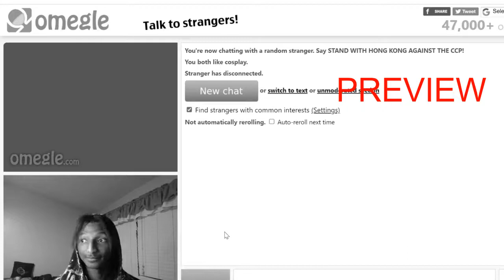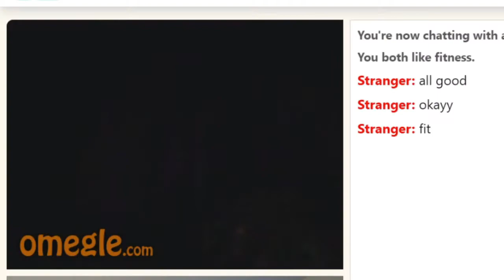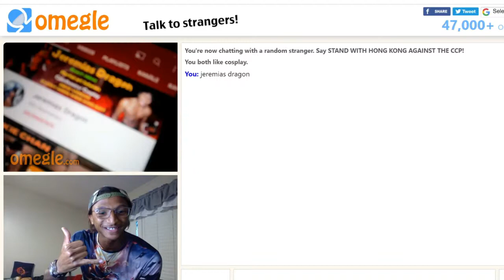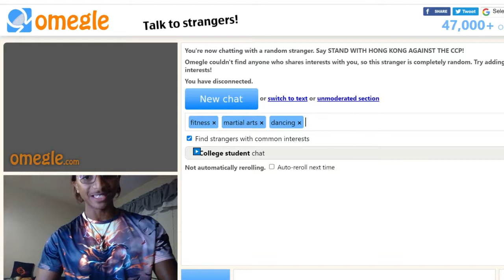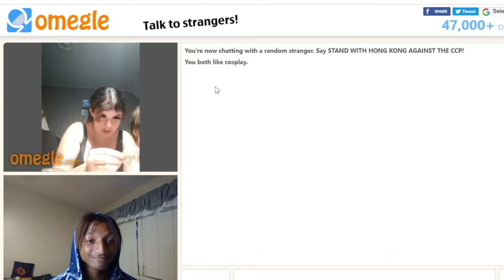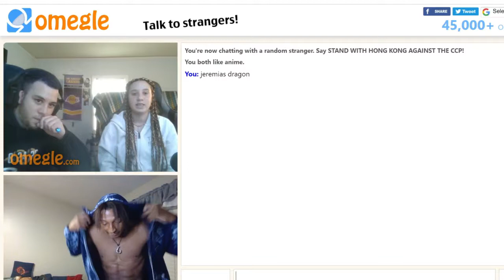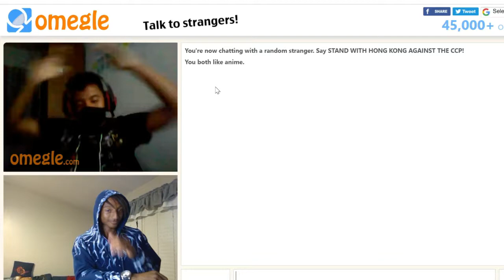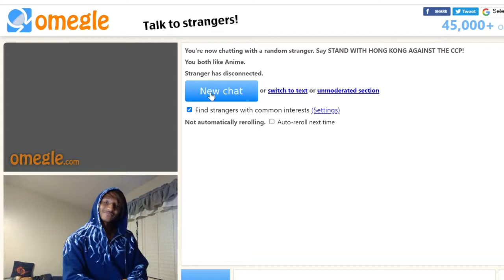MARTIAL ARTIST ASKS, FIT BOD OR DAD BOD? | ON OMEGLE!!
(PLEASE FORGIVE THE LAGGING IN THE VIDEO) Don't worry I will get that fix and this is my first time recording on omegle lol!